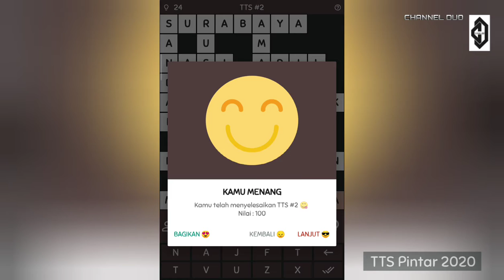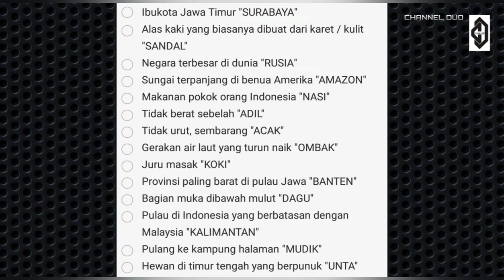KUNCI JAWABAN TTS #2 (Level 2), TTS PINTAR 2020.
Ok guys, buat yang masih merasa sulit meski sudah mencoba menggunakan bantuan (petunjuk / tanya), ini adalah kunci jawaban TTS #2, TTS PINTAR 2020 ☺️.